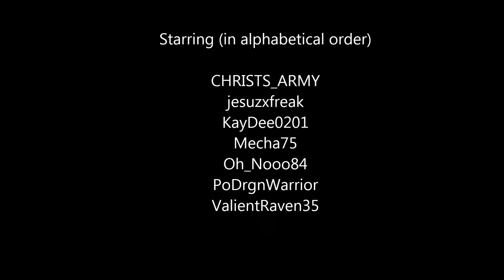Elite Christians CoD Black Ops 2 - Domination Montage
Montage of Elite Christians doing what we do best: Dominating at Domination!  Enjoy!